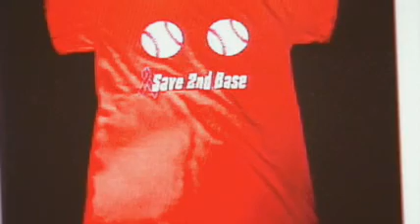Breast Cancer T-Shirts Banned At Kansas School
Two Salina Central High School seniors designed T-shirts to raise money for breast cancer awareness, but an assistant principal banned one of the designs from school. The shirts bear the phrase "Save 2nd Base" with a pair of baseballs over the wearers' breasts.

Officials said the shirts violate the district's dress code, which bans clothing with an "implied indecent meaning."